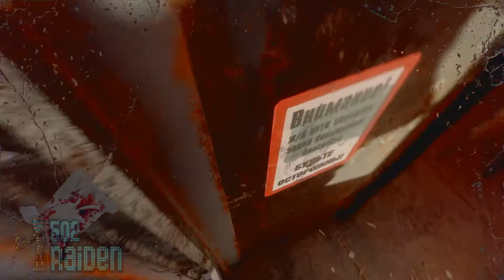Metro exudes - انا القطار السريع#3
(( من كان يؤمن بالله واليوم الآخر فليقل خيراً أو ليصمت.))
اللهمّ أنت أعطيتني خير أصحاب في الدّنيا دون أن أسألك فلا تحرمني من صحبتهم في الجنّة، اللهمّ أسعدهم، وفرّج همّهم، وحقّق لهم مايتمنّوا واجعل الجنّة مقرّاً لهم، اللهمّ لا تردّ دعواتي لهم فإنّي فيك أحبّهم.
ساهموا في دعم القناة في النشر و حياكم الله في قناتي في اي وقت انا موجود
 كلموني نتواصل مع بعض انا حاضر لكم اخوكم Raiden5-0-2.
Raiden_502 *snapcat!!!